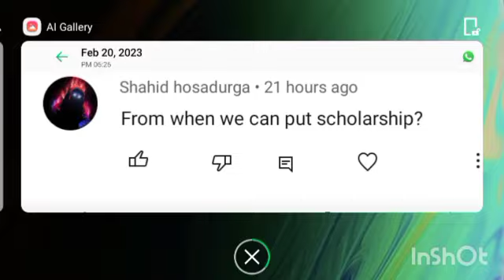Ayush courses counselling by kea || goingto start soon.... BAMS, BHMS ANDBUMS COUNSELLING